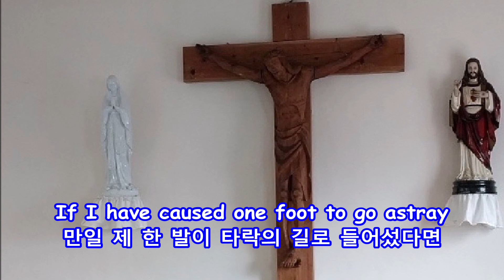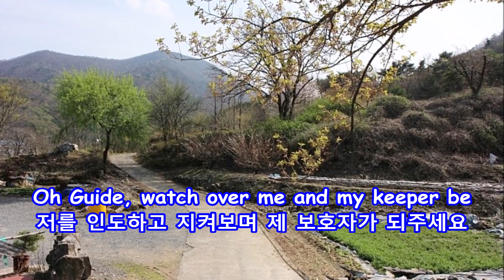Evening Prayer (저녁기도) - Elvis Presley: with Lyrics(가사번역) || 살티 순교성지/언양 천주교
Evening Prayer (저녁기도)
Elvis Presley

살티 순교성지/언양 천주교